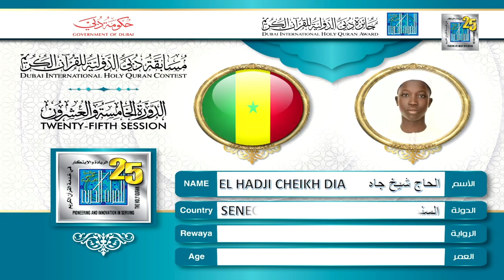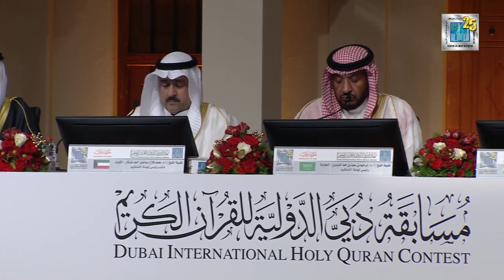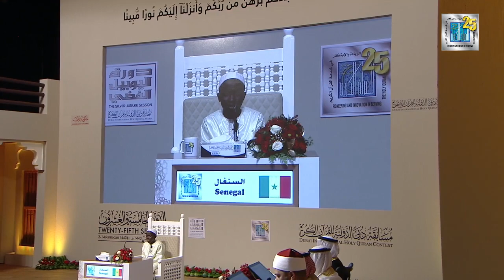🇸🇳🇸🇳 Concours 2022 du Coran à Dubaï, EL HADJI CHEIKH DIA, Premiere récitation 0 Faute🙏👍🇸🇳😍 MachAllah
TIDJANI .7 HD est une chaîne religieuse diffusant des contenus multimédias liés particulièrement à la famille de Seydi Al-Hadji Malick Sy (RTA) et généralement à la confrérie Tidjane.
TIDJANI .7 Hd, la chaîne ultime des grands